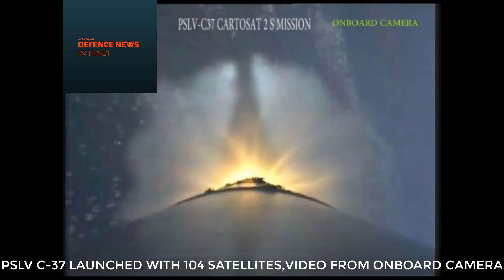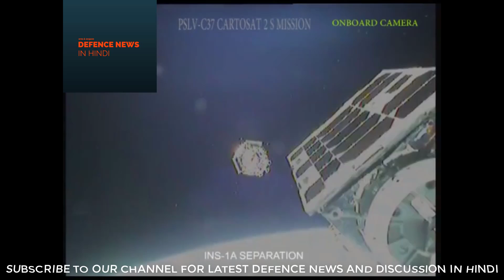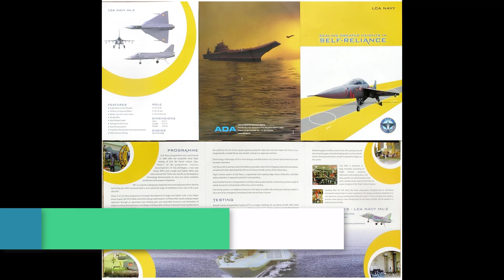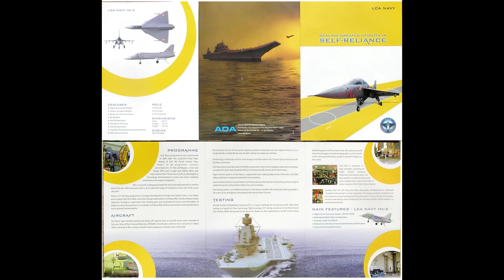FOREIGN MEDIA ON ISRO 104 SATELLITES LAUNCHA-50 AEW&C,MI-17 V5,K-226 T,SUPER SUKHOI,NAVAL LCA & MORE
India 'key player' in global space race, says foreign media

 India has emerged as a "key player" in a growing global commercial market for space-based surveillance and communication, world media commented on Wednesday after the country scripted history by successfully Polar Satellite Launch Vehicle PSLV-C37 on Wednesday injected India's weather observation Cartosat-2 Series satellite and 103 nano satellites, including 96 from the US, into orbit after a textbook lift-off from Sriharikota space centre.

The launch was "another success for the Indian Space Research Organisation, which is rapidly gaining a reputation globally for its effective yet low-cost missions," The Washington Post said, noting that India has already sent up dozens of satellites, including 20 at once last year.

SUKHOI SU-30 MKI TO GET SU-3S'S ENGINE AFTER MODERNISATION
Russian Sukhoi Su-30MKI operated by the Indian Air Force after modernization will get the AL-41F turbofan engines designed for 4++ generation aircraft currently being installed on the Su-35 fighters, United Engine Corporation CEO Alexander Artyuhov said Wednesday.

“Speaking of the modernization of the Su-30MKI aircraft in terms of the engine, we have developed the engine AL-41F1C, it is being installed on the Su-35. This engine is exhibited at our stand and can be used for the Su-30MKI,” Artyuhov said during press conference at Aero India 2017.

Russia to deliver A-50 early warning and control aircraft to India

 Russia has signed a contract on delivering A-50EI airborne early warning and control (AEW&C) aircraft to India, Head of Russia’s United Aircraft-Building Corporation Yuri Slyusar said on Tuesday.

"So far, we have a contract with India for the AEW&C," the chief executive said at the Aero India 2017 aerospace show in Bangalore, without specifying the number of planes stipulated in the contract.

India-Russia Enter Final Negotiations For Purchase of 48 Mi-17-V5 Helicopters

India and Russia have entered final negotiations for the purchase of 48 Mi-17 helicopters following the conclusion of pre-contractual work earlier this year.

The contract is estimated to be worth between US$700 million to $800 million, though officially there is no word on the pricing.

The contract for the MI-17-V5 is expected to be singed anytime this year, according to Igor Chechikov, Russian Helicopters Deputy CEO who is present at the Aero India show in Bangalore.

First Deliveries of Ka-226 Helicopters to India Could Start This Year

The first deliveries of Ka-226 helicopters to India are likely to start over the course of the year, the Rostec state corporation's director for international cooperation and regional policy said Tuesday at the Aero India-2017 international aerospace exhibition.

"If everything goes well, the first deliveries will start over the course of the year," Victor Kladov said.

FIRST PHASE OF SUKHOI SU-30 MKI UPGRADE IN 90 DAYS

The first phase of Su-30MKI twin-engine fighter jet upgrade contract between India and Russia is likely to be confirmed by 90 days.

“The Su-30MKI upgrade program related contract will be concluded in 90 days,” HAL Chairman T.Suvarna Raju said in a press conference on the second day of Aero India Air show Wednesday. It will be done in two phases. Phase one will be concluded in 90 days. He did not specify the details of the upgrade.

The contract is likely to include a new engine AL-41FP and radar upgrade for the aircraft.

Dassault Eyes Contract To Supply 57 Rafale Fighter Jets To Indian Navy

 After securing the Euro 8.78 billion deal for 36 Rafale fighters jets to strengthen the Indian Air Force fleet, French aircraft manufacturer Dassault Aviation is now eying the naval contract of 57 aircraft that is up for grabs. The navy issued a 'Request for Information' last month seeking response from various manufacturers to equip its aircraft carriers with fighter jets, shelving the original plan to go in for the naval version of the indigenous Tejas Light Combat Aircraft.

Eric Trappier, CEO of Dassault Aviation, said the French aviation company will pitch for the naval contract. "We are the only company to have strictly the same aircraft for our air force and for our navy. Our Rafale for the navy and the air force are same," he told news agency PTI.

Indian Air Force Su-30MKIs to Get Su-35 Engines After Modernization

“Speaking of the modernization of the Su-30MKI aircraft in terms of the engine, we have developed the engine AL-41F1C, it is being installed on the Su-35. This engine is exhibited

DRDO to develop naval LCA Mark 2

The DRDO on Wednesday said it will develop a new version of the Naval Light Combat Aircraft, which is likely to fly by the end of 2020